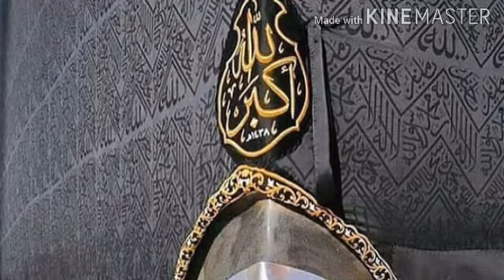Hazrat Mahdi ki jangein, حضرت مہدی کی جنگیں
Quran and World ki ye video hazrat Mahdi ki jangon k bar mien bnai Gyi hy.